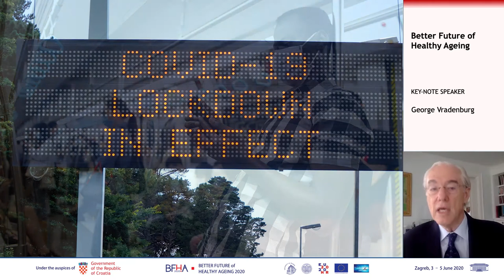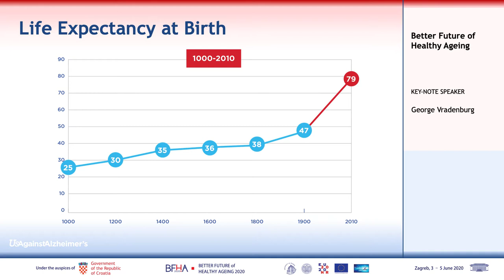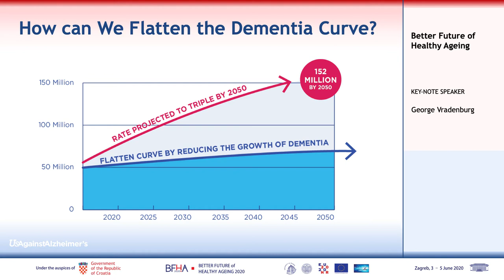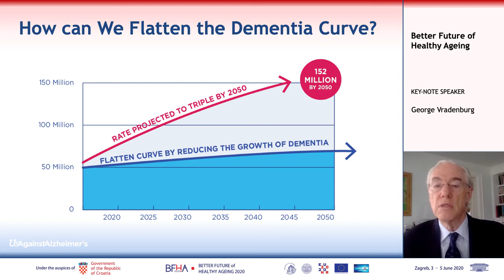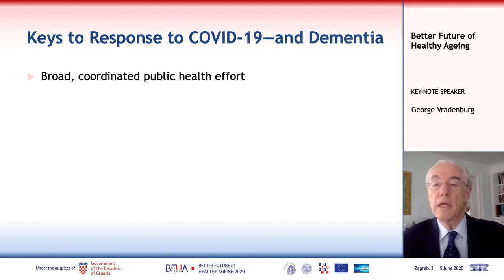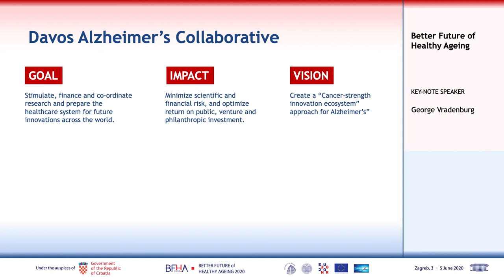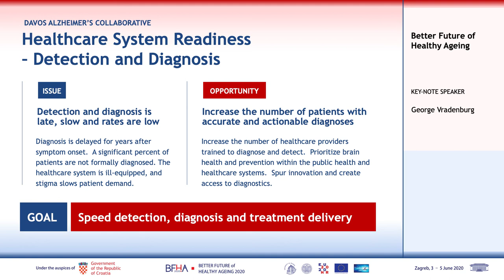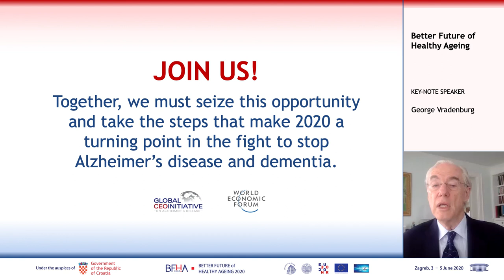George Vradenburg - Keynote lecture at the Better Future of Healthy Ageing 2020 e-conference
Keynote lecture by George Vradenburg, Chairman of Us Against Alzheimer’s, titled:
"Confronting the Dementia Pandemic: A World Economic Forum and Global CEO
Initiative on Alzheimer’s Disease
Global Partnership to Speed Collaboration and Innovation".

The presentation was held on the 3rd of June at the Better Future of Healthy Ageing 2020 e-conference.

The Better Future of Healthy Ageing 2020 e-conference (BFHA 2020) was organized by the University of Zagreb School of Medicine, at the Andrija Štampar School of Public Health, from June 3rd to June 5th, 2020 in Zagreb, Croatia.

Organized as part of Croatia’s Presidency of the Council of the European Union in 2020, the conference  tackled the subject  of Healthy Ageing through the newest advances in the fields of bio-medicine, smart technologies and healthcare systems.

Each day of the conference was dedicated to one of the three major topics were:
- Ageing of biological systems - June 3rd

- Smart technologies for age friendly ecosystems - June 4th

- Ageing and Health System Sustainability - June 5th

It was the largest scientific conference held in Croatia at the time of the global COVID-19 pandemic, held online to ensure the safety of over 600 participants and organizing staff.

---This project has received funding from the European Union’s Horizon 2020 research and innovation programme under grant agreement No. 952781. Any related materials reflect only the views of the presenting party.---

©Better Future of Healthy Ageing 2020